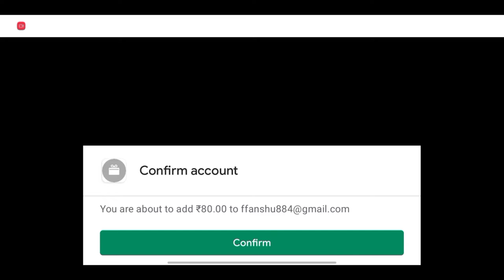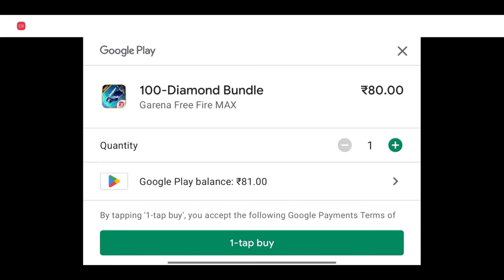New Top Up Event Free Fire | New Trogon Shotgun Skin Free Fire | ff new event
free fire new top up event details
फ्री फायर न्यू टॉप अप इवेंट
death bite top up event
death bite top up
new shotgun skin free fire
dragon gun
trogon gun skin
trogon gun skin free fire
trogon shotgun skin free fire
new trogon gun skin free fire
new gun skin system in free fire
new gun skin event in free fire
new gun skin free fire
new gun skin
new top up event gun skin

new event free fire spin
free fire new event video
free free fire new event
ff new event in tamil
ff new event india server
ff upcoming new event
ff me new event
ff new event today india server